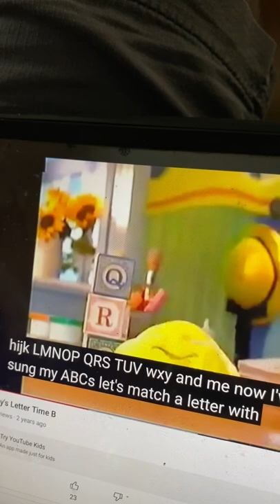Playhouse Disney Clay ABC Song